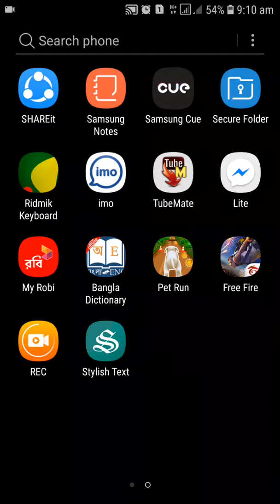Play With Haker Game Mod || Tagnology School